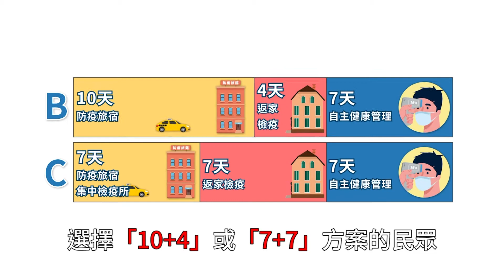春節期間入境檢疫3方案_客語四縣腔【行政院防疫宣導影片】